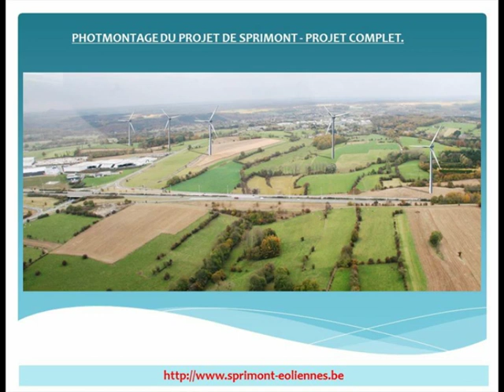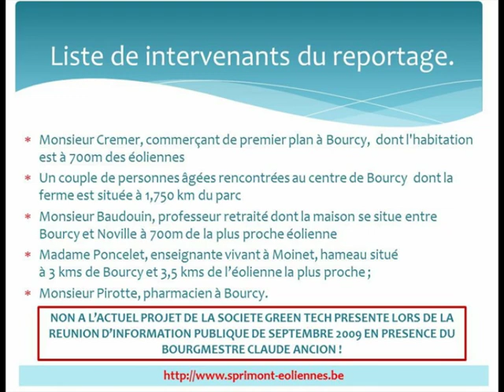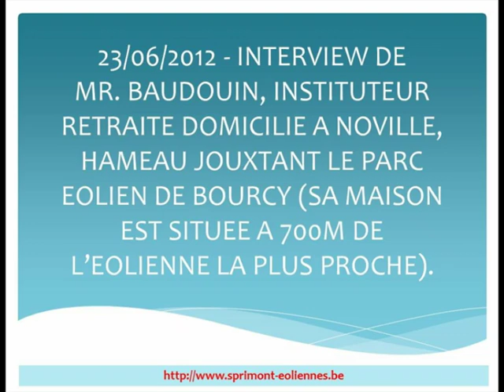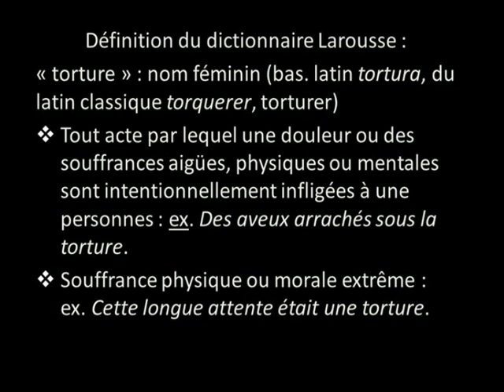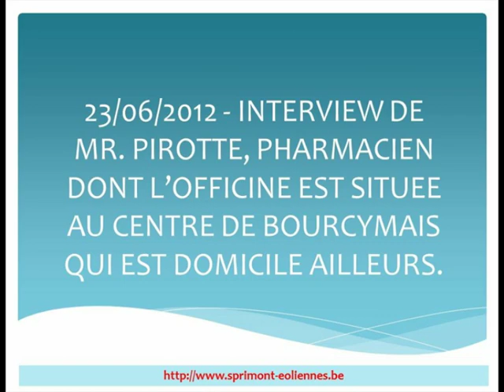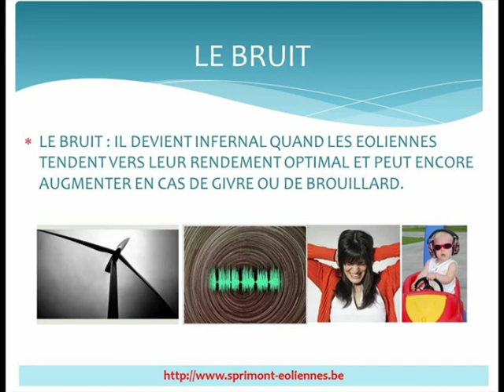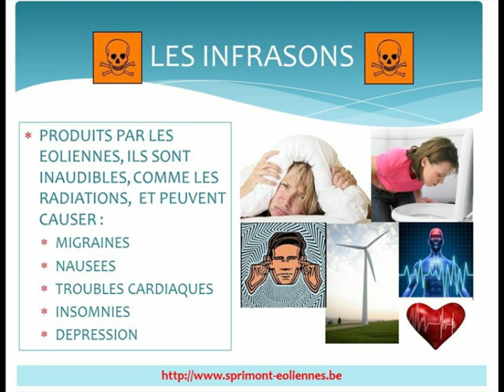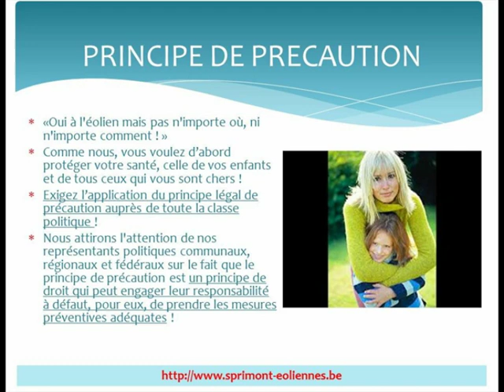Témoignages de riverains d'un parc éolien en activité.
L'énergie renouvelable OUI, mais pas à n'importe quel PRIX!